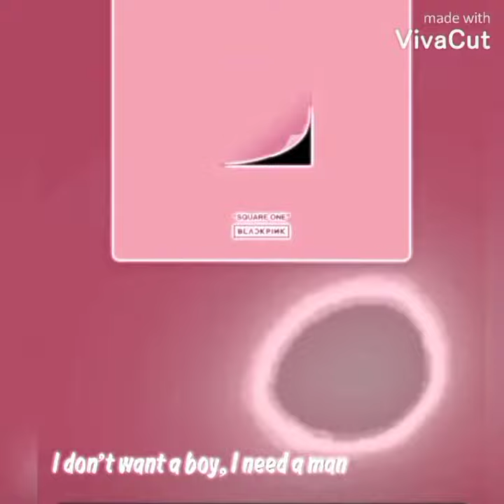K-insider Challenge, "Introducing K Pop to your friends" - Manya